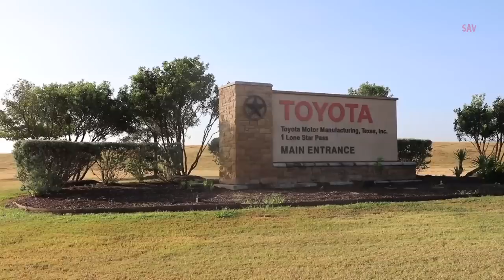FÁBRICA DA TOYOTA: Como se PRODUZ uma CAMIONETE 4x4? TACOMA/HILUX Linha de Montagem e CRASH TEST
Vamos acompanhar como é feita a produção de uma camionete Toyota!

SINOP/MT

FÁBRICA DA TOYOTA: Como se fabrica uma CAMIONETE? TACOMA/HILUX Linha de Montagem!
Você já viu um CRASH TEST? Quando os veículos fabricados são submetidos a colisões reais em um ambiente controlado!
Pois bem, confira neste vídeo!

"crash test hilux"
"bastidores da águia 4x4"
"bda 4x4"
"canal da águia toyota mecânica 4x4"
"manutenção camionete"
"onde fica filtro map turbina hilux"
"revisão camionete"
"oficina toyota"
"mecânica toyota"
"hilux sem freio"
"hilux freio ruim"
"hilux freio falhando"
"hilux vazamento na roda"
"hilux como trocar fluido freio"
"qual melhor fluido freio para hilux"
"melhor marca sapata de freio hilux"
"como revisar sistema freio hilux"
"hilux freio vibrando"
"toyota em sinop"
"qual melhor marca amortecedor hilux"
"ferramenta troca amortecedor dianteiro da hilux"
"como rebaixar hilux"
"diesel 4x4"
"manutenção camionete"
"oficina toyota"
"mecânica toyota"
"diesel 4x4"
"regular freio para trilha"